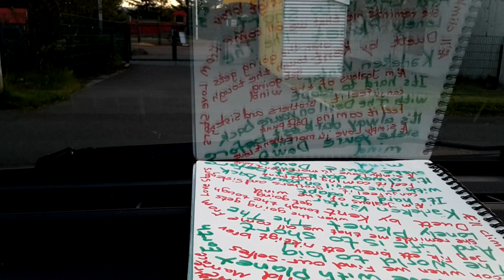Æ will be there!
In the gardens of Eden we'll meet? :)teamfrábær